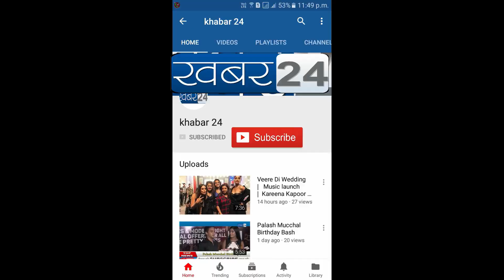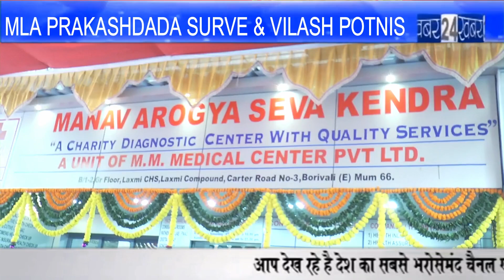बोरीवली के मानव आरोग्य सेवा केंद्र का विधायक प्रकाश सुर्वे के हाथों हुआ उद्घाटन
OPENING CEREMONY MANAV AROGYA SEVA KENDRA MLA PRAKASH SURVE & Vilas Potnis